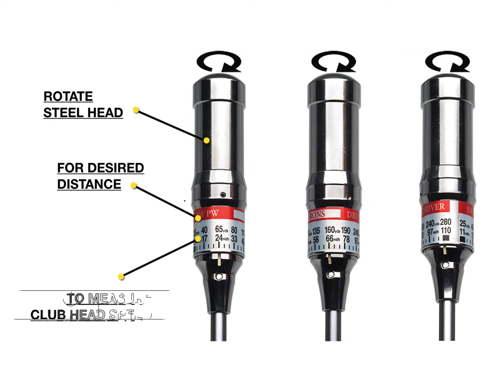swing caddy key features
Swing Caddy by Swing Impact - key features